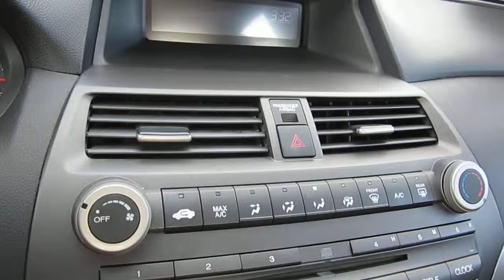2011 Honda Accord, Blue - STOCK# B2454 - Engine